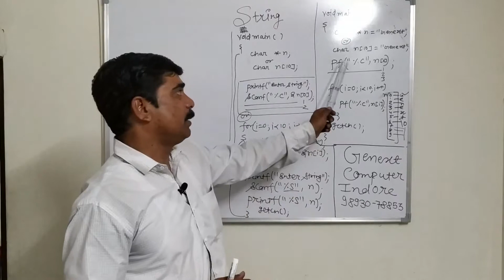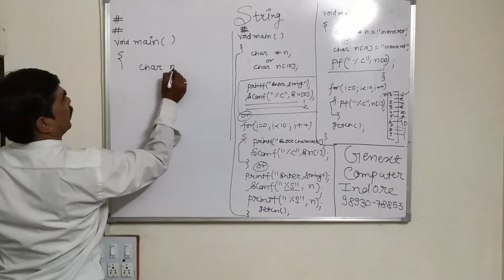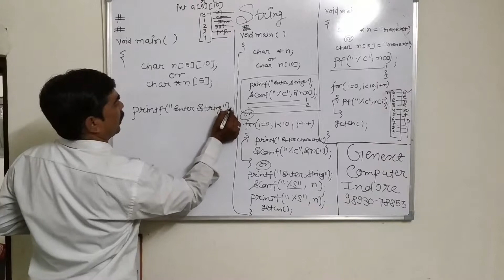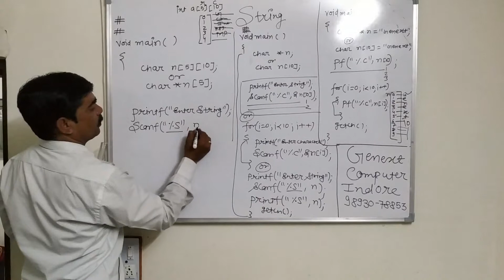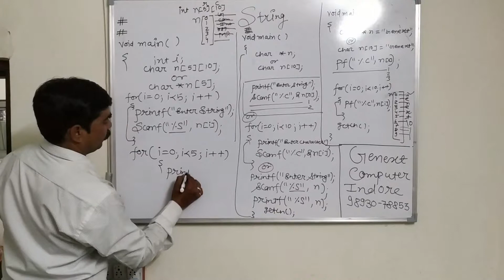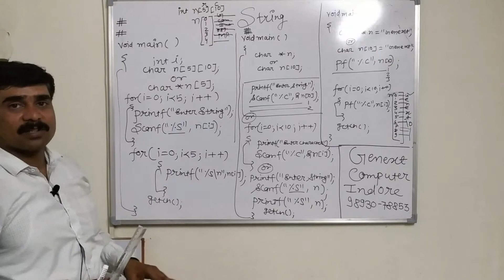string in c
Genext Computer provides one of the best platforms, which help you to mold your career as the best web developer by learning the professional courses with us. No previous knowledge will be required to learn the web development courses. The Following Web development courses Offered by Us